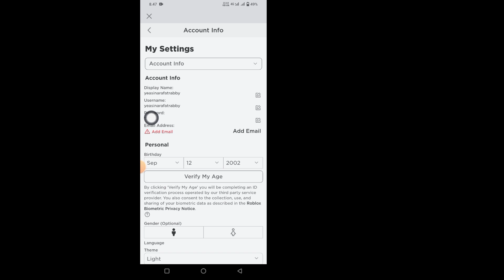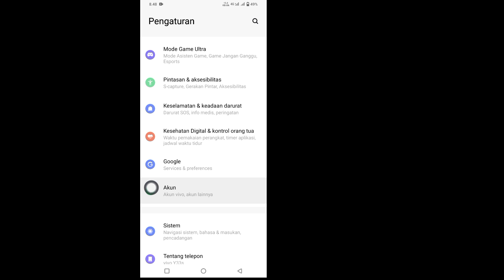Cara Melihat Kata Sandi Roblox Anda di Ponsel | Lihat kata sandi masuk Roblox jika Anda lupa (2023)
Jika Anda mencari video tentang cara melihat kata sandi di Roblox, ini dia! Dalam video ini, saya akan menunjukkan cara melihat kata sandi Roblox Anda. Jangan lupa tonton videonya sampai habis. Temukan langkah-langkah mudah untuk memulihkan kata sandi Roblox Anda yang terlupakan dalam waktu singkat! Lupa kata sandi Anda dapat terjadi pada siapa saja, dan kami di sini untuk membantu Anda mendapatkan kembali akses bebas repot ke akun Roblox Anda. Anda akan belajar cara melihat Kata Sandi Masuk Roblox jika Anda lupa. Ini mudah dilakukan dari ponsel Anda. Pelajari diri sendiri dan ajari orang lain.

pertanyaanmu

   Cara melihat kata sandi roblox Cara melihat kata sandi Anda di robux

   Cara Melihat Kata Sandi Roblox Anda

   Cara Melihat Kata Sandi Anda di Roblox Cara Memulihkan Kata Sandi Roblox Anda

   Cara melihat kata sandi di Roblox

   Cara melihat kata sandi roblox saya Cara mendapatkan kata sandi roblox Anda

   Bagaimana menemukan kata sandi roblox saya

Punya pertanyaan tentang tutorial ini? Silakan tulis saya komentar di bawah ini!

PENAFIAN:.

Saluran Ini TIDAK Mempromosikan atau mendorong kegiatan ilegal apa pun, semua konten yang disediakan oleh Saluran Ini dimaksudkan untuk TUJUAN PENDIDIKAN saja.  Penggunaan nirlaba, pendidikan, atau pribadi memberikan keseimbangan yang mendukung penggunaan yang adil.